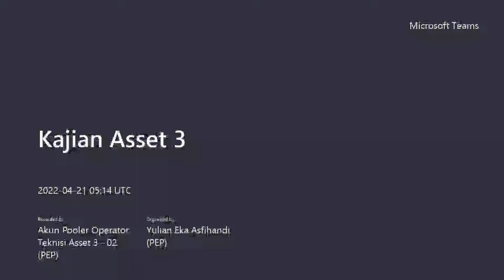Ustadz Eri Ziyad, Tsalatsatul Usul (Tiga Landasan Utama), Pertemuan ke-11